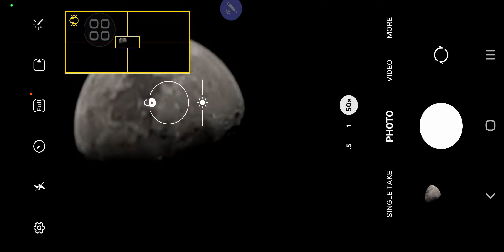Test zoom 50x mặt trăng - samsung note 20 ultra 5G